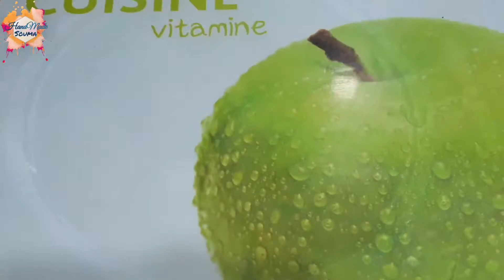أسهل وألذ وجبة ممكن تحضيرها من البطاطس في دقائق